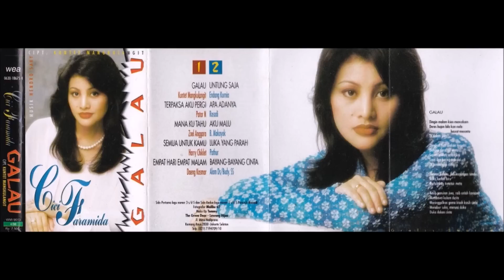Galau / Cici Faramida (original Full)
①Galau
②Terpaksa Aku Pergi
③Mana KU Tahu
④Semua Untuk Kamu
⑤Empat Hari Empat Malam
⑥Untung Saja
⑦Apa  Adanya
⑧Aku Malu
⑨Luka Yang Parah
⑩Bayang- Bayang  Cinta